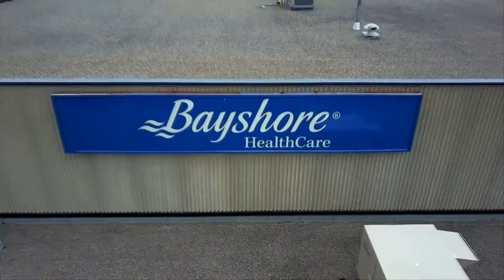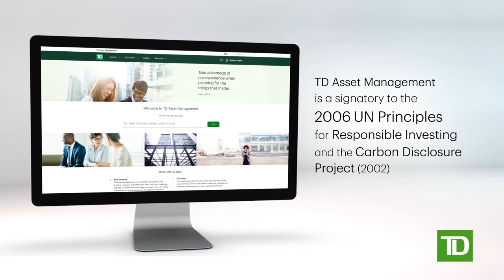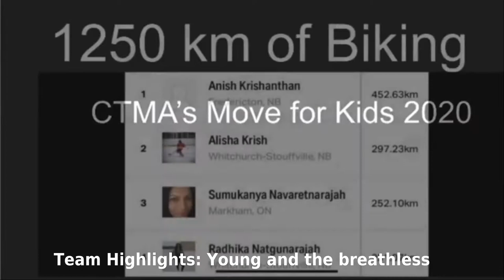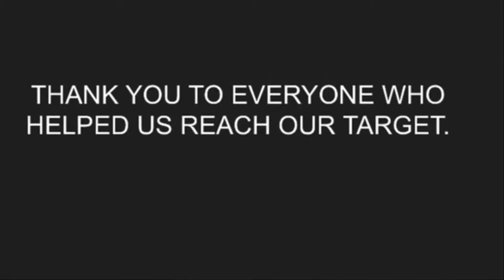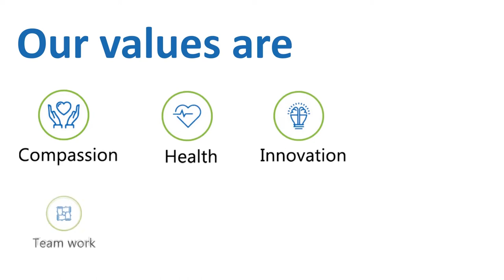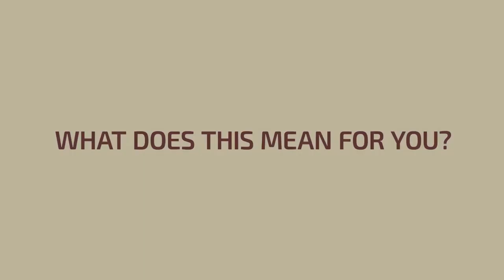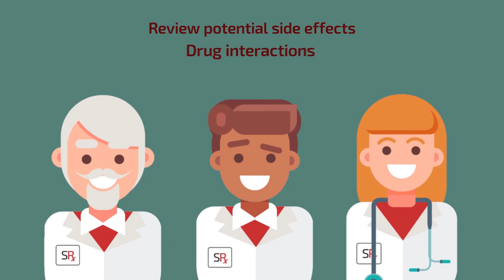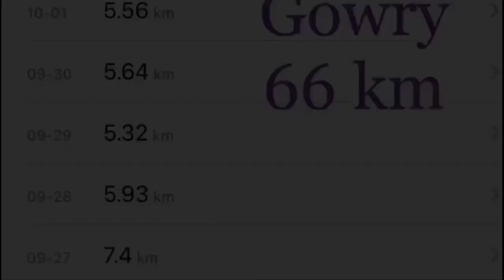Move-A-Thon 2020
CTMA's Inaugural Virtual Fundraiser, Move For Kids 2020 was held September 25 - October 4, 2020. This campaign raised funds for children's health initiatives.